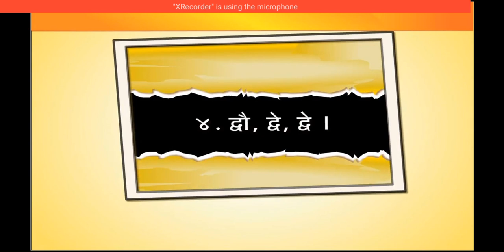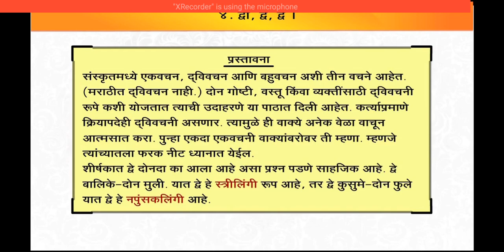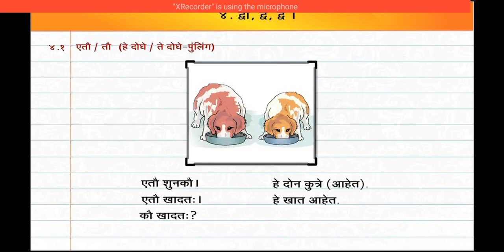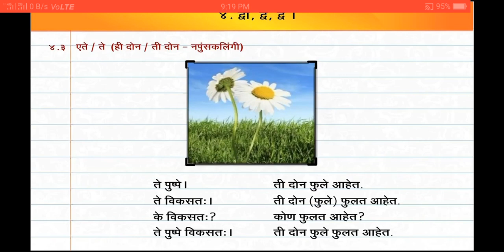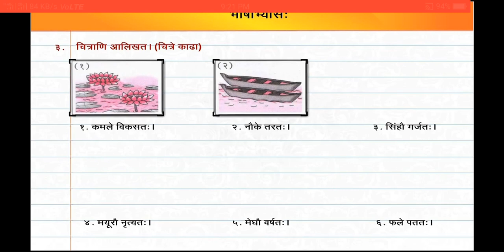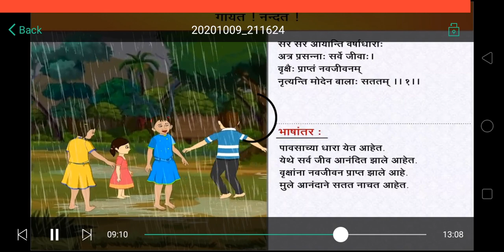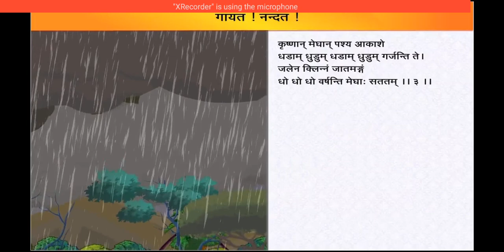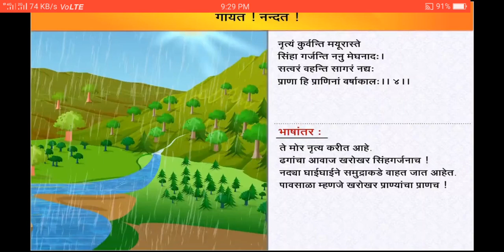8th Sanskrit Lesson 4 Video 2